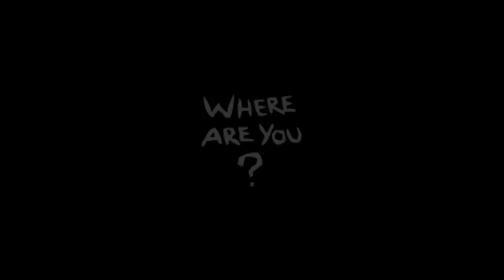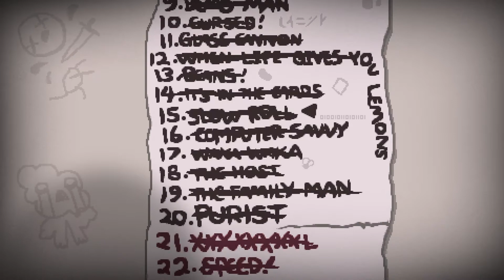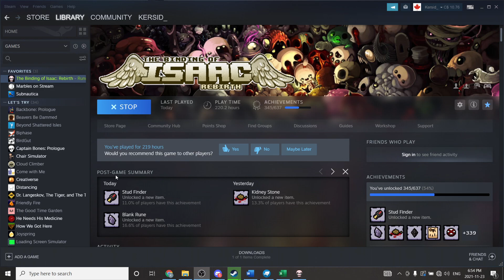The Binding of Isaac: Repentance (Episode 207: Winnable)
Daily youtube content has finally arrived! If Isaac isn't your cup of tea but you want to enjoy the content, check me out on twitch